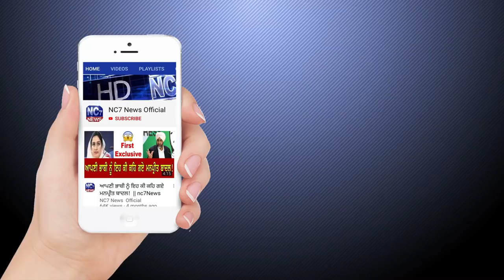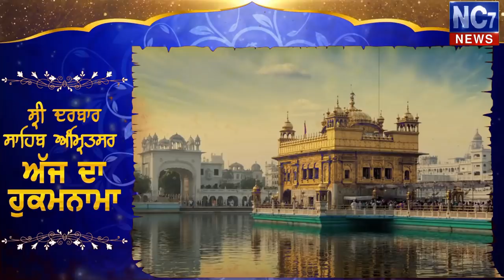10 December 2019 | Today's Hukamnama | Harmandir Sahib | Golden Temple, Amritsar | Nc7News